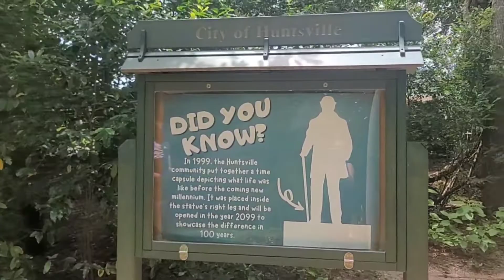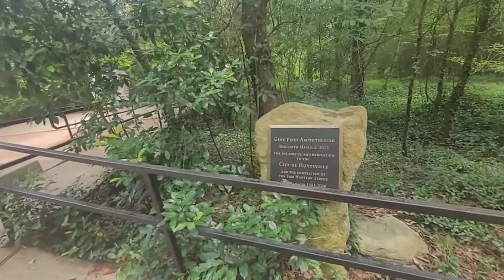Sam Houston Statue in Huntsville, TX🇺🇸| (THE KOEN'S)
Hello guys

My husband, Grace and I stopped by to see the Sam Houston Statue in Huntsville, TX just an hour north of Houston, TX.

Sam Houston was the 1st and 3rd president of the Republic of Texas.
And he was the 7th Governor of Texas.

Credit to;